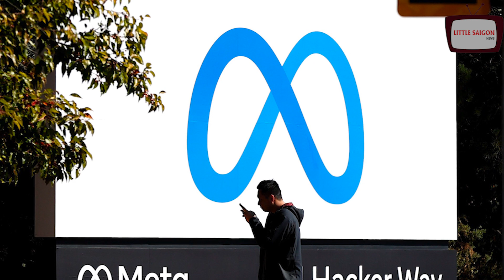Lạnh người trước lời tiên tri CRAIG HAMILTON-PARKER vào năm 2022: những ngày CUỐI CÙNG của Joe Biden